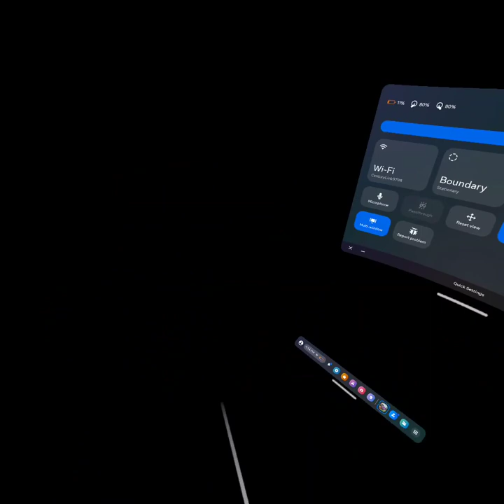mcom AnotherAxiom GorillaTag 20231002 164322